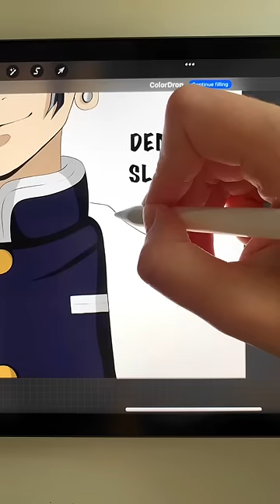Drawing Geto Suguru in the style of «Demon Slayer»🐉